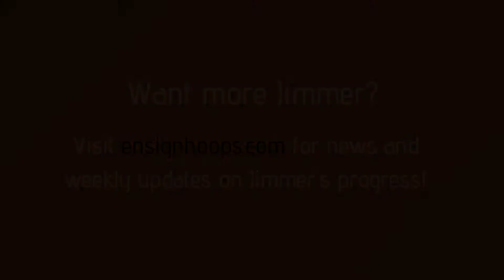Jimmer Fredette 12 Points vs Fujian Sturgeons (10/27/20)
Jimmer Fredette had 12 points, 5 rebounds, 4 assists, 2 steals, and 1 block (5/8 FG)(2/5 3PT) in 17 minutes as Shanghai destroyed Fujian 116-87.